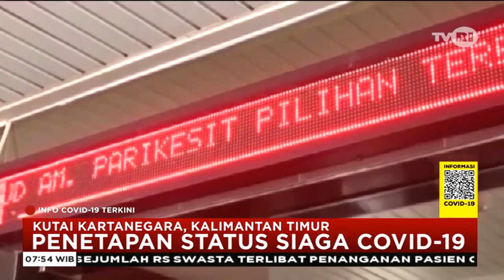INFO COVID-19, 18 MARET 2020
Penetapan Status Siaga Covid-19 di Kutai Kertanegara